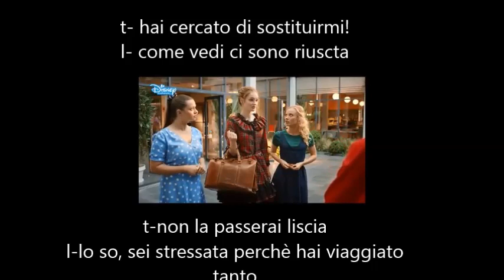CLUB57 ladrona- thea vs lena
ho fatto questo video iuspirato alla canzone ladrona di club 57 che puoi ascoltare qui. il karaoke doppiaggio per fan è nel mio vecchio canale

Hice este video inspirado en la canción del club 57 ladrona que puedes escuchar aquí. el doblaje ready x fanaticos está en mi viejo canalcanal

è stato molto difficile fare questo video spero vi piaccia condividete commentate e mettete like

le immagini all'inizio e alla fine del video con lena e thea sono state manipolate da me se le usi creditami
las imagines al inico y al final del video con thea y lena  lee he manipoladas yo si las usas creditame

testo ladrona
-No soy tu amiga y mucho menos quiero serlo, que se sepa bien.
-Que aburrimiento que vengas con ese cuento una y otra vez.
-¿Que tú crees que me olvidé de lo que hiciste?
-Ese rollo solo en tu cabeza existe.
-Te espero a la salida
-Contigo ni a la esquina
-No somos parecidas
-No no no
-Ladrona
-Yo no te he robado nada
-No te soporto
-No eres más que una amargada
-Mosquita muerta
-Te faltan vitaminas
(las dos)Se nota
no somos ni seremos nunca amigas
-Ladrona
-No te soporto
-Mosquita muerta
-Te faltan vitaminas
-(las dos)
Se nota
-¡Ay!
-No somos parecidas
-No no no
-Ladrona
-No te soporto
-Mosquita muerta
-Te faltan vitaminas
-(las dos)
Se nota
-Ladrona
-No te soporto
-Mosquita muerta
-Te faltan vitaminas
-(las dos)
Se nota
-Ladrona
-No te soporto
-Mosquita muerta
-Te faltan vitaminas

(las dos)
Se nota
Non siamo e non saremo mai amici

ladro
Ladrona

Non ho rubato nulla
-No te soporto
-Mosquita muerta
-Te faltan vitaminas
-(las dos)
Se nota

-Non sono tuo amica e tanto meno voglio esserlo, che si sappia bene
-Che noia  con quella storia ancora e ancora.
-Cosa pensi che abbia dimenticato quello che hai fatto?
-Questo film esiste solo nella tua testa.
-Ti aspetto all'uscita
-Con te da nessuna parte
-Non siamo simili
-No no no
-Ladrona
-Non ti sopporto
-Non sei altro che una bisbetica
-Gatta morta
-Ti mancano rotelline
(entrambi) Si vede
Non siamo e non saremo mai amiche
-Ladrona
-Non posso sopportarti
-Gatta morta
-Ti mancano rotelline
- (entrambi)
Si vede
-Non sono tuo amico e tanto meno voglio esserlo che si sappia bene.
Ahi!
-Questo film esiste solo il tiro nella tua testa
-Ti aspetto all'uscita
-Non siamo simili
-No no no
-Ladrona
-Non posso sopportarti
-Gatta morta
-Ti mancano le rotelline
- (entrambi)
Si vede
-Ladrona
-Non posso sopportarti
-Gatta morta
- (entrambi)
Si vede
-Ladrona
-Non posso sopportarti
-Gatta morta
(Due) Si vede
-ladrona
-Non posso sopportarti
-Non sei altro che un amaro
-Gatta morta
- (entrambi)
si vede

si te gusta el video el canal los juegos los instrumental las clips  si me puedes decir: " me caes bien", subscibite y activa la campana x las notificaciones trabajo muchisimo en los video x hacer feliz todsos ustedes que me piden cosas muy diferentes asi que si te gusta y si me quieres un poco  dame tu ayuda  puedes preguntar que me subscriba a ti si tu te vas a subsriir a mi no es un problema voy a dar ayuda a ti con mi corazon.  todo lo que puedo hacer x ustedes lo hago.  gracias  lanitos  quiero mucho todos ustedes